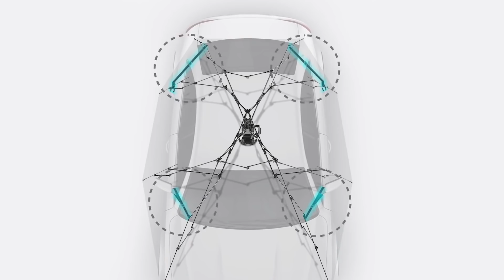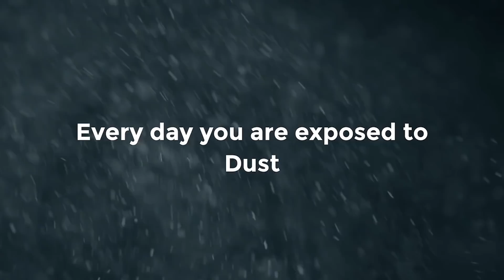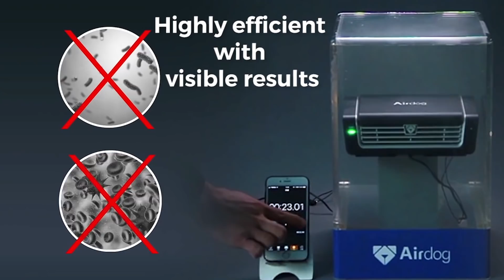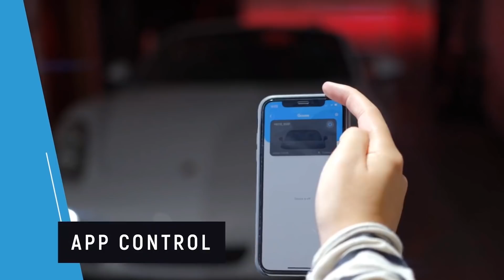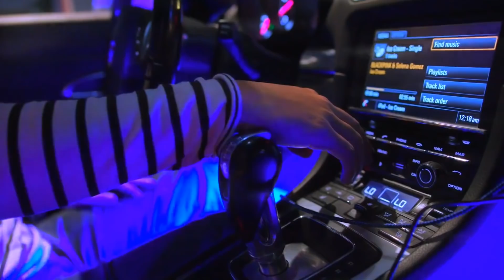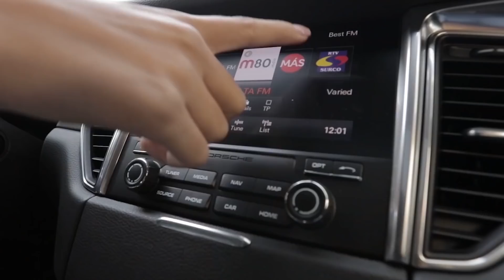9 GADGETS GENIALES PARA TU AUTO QUE VAS A QUERER COMPRAR AHORA MISMO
4. TeslaAir

7. Govee

8. Car Cache

00:00 - Baseus A2
00:54 - SAVA
02:01 - Lanmodo (Preview)
03:32 - TeslaAir
04:42 - Car Hammock
05:32 - Baseus Energy Source Inflator (Preview)
06:37 - Govee
07:35 - Car Cache
08:19 - Snapbag Dance of the Pixies by Machinimasound licensed under Creative Commons Attribution 4.0 int’l